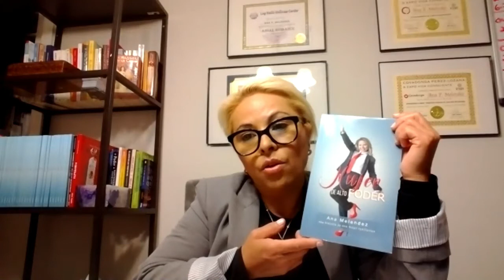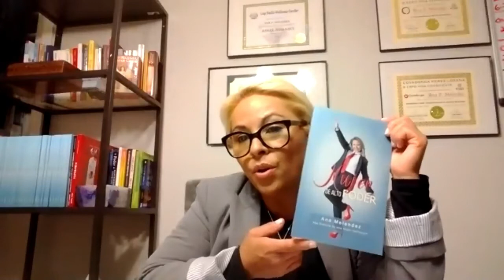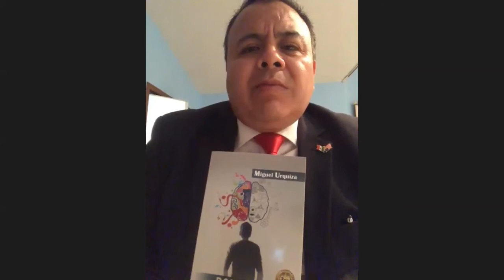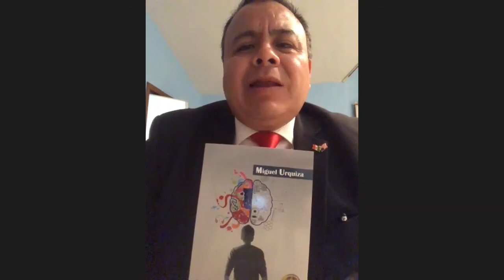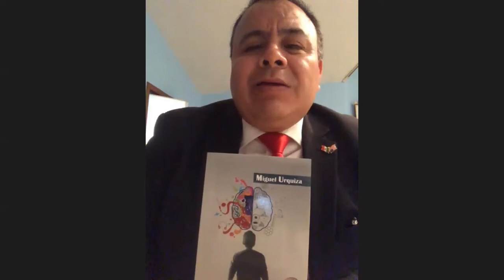Los Nueve Rituales de la Evolución Emocional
Invitado Especial:
Miguel Urquiza (Autor, Escritor y Conferencista) (Chicago)